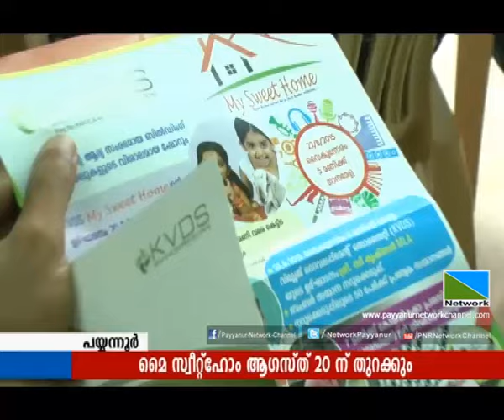18 AUG 2015